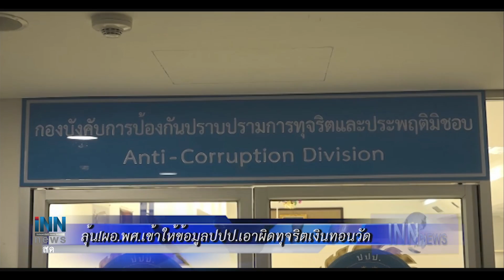ข่าวต้นชั่วโมง 12.00 น.